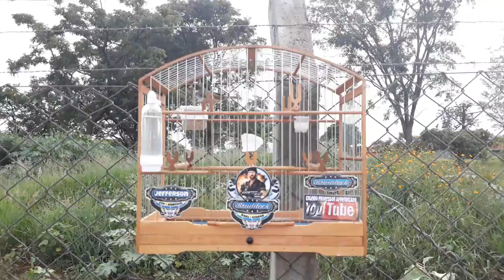VOLTEI NO COLEIRO QUE BATE TUI TUI PRA VER SE ELE ESTAVA LÁ!!! - Coleiro Professor Aprendizado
Meus coleiros representaram lá, muitos cantos de cara em pura fibra!!!

Valeu passarinheiros !!!👏👍😃🐦